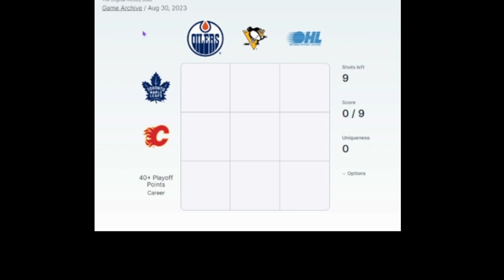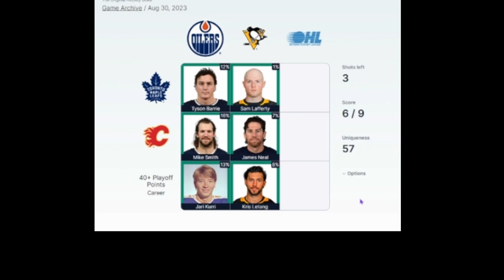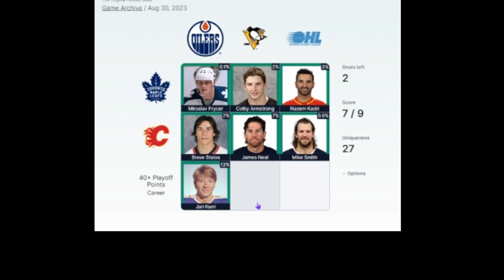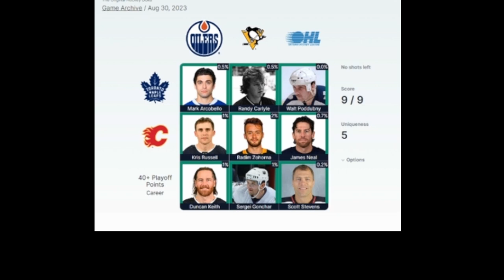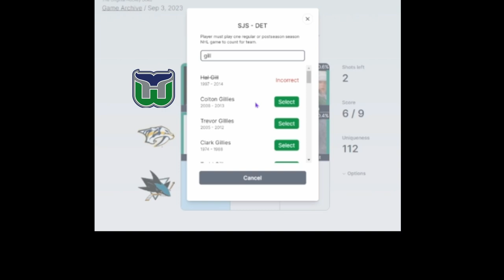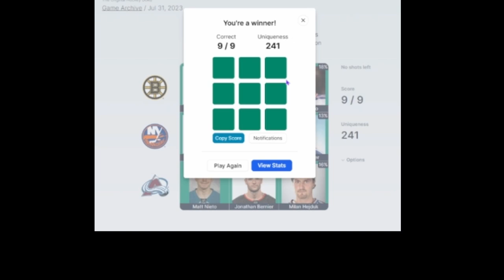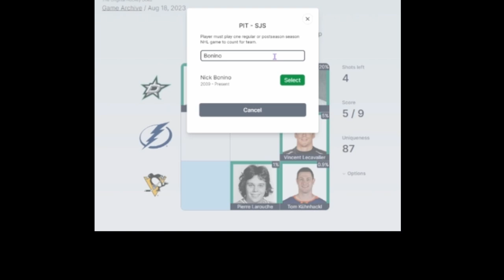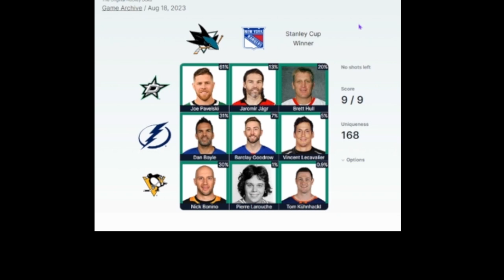S2E5: Walt Poddubny -Doku -Cast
Chris, Chris, and Adam are here this week to talk about the Sheldon Keefe extension, Bill Peters, and the FSG acquisition of then-AT&T SportsNet and what it means for the broadcasting teams. Then we move on to play some Puckdoku to show off who can get the best Uniqueness score; Chris or Adam?

Content warning: 11:38 - 18:18 involves a discussion of Bill Peters including references to racial slurs.

We're also on TikTok now uploading little clips @beakinpod